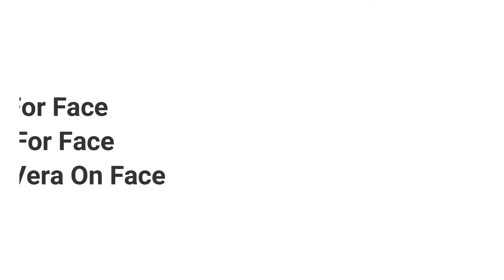The Best Way To Use Aloe Vera On Face | 30 days challenge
This is how my skin looked one month back . My face had pimples and it was tanned . I tried this Technic of applying aloevera gel you can see the improvement on my skin and I want to share the same with my video in my channel.

Aloe Vera Gel BUY

best cleanser -
Neutrogena Deep Clean Facial Cleanser - men/women
Qraa Men De-Tan Cleanser For Men

Neutrogena Moisturizer
Phy Superlight Moisturizer
WOW Skin Moisturizer

Neutrogena SPF 50+ Sunscreen For Women And Men
WOW Skin Science Sunscreen

Lifelong LLM720 Rechargeable Face Cleaning Massager (Golden) - MUST BUY -

My Equipments :

My Camera
Old Camera
My Mobile